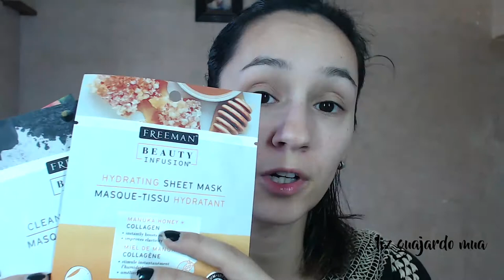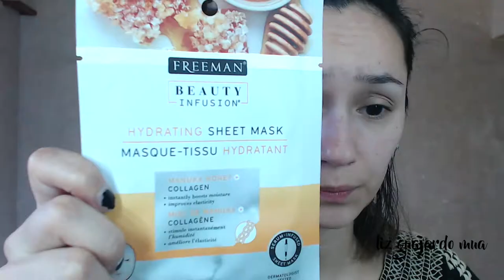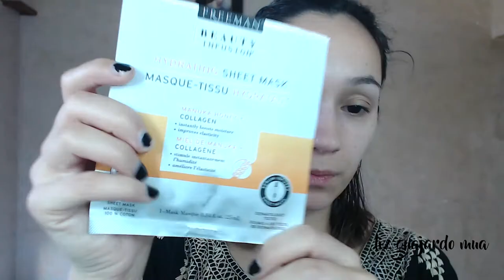Freeman Beauty Infusion Hydrating Sheet Mask review + Halo Beauty Drama | Liz Guajardo MUA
El día de hoy les traigo un video más como un chit chat, les doy una review sobre una sheet mask y hablamos un poquito sobre el lanzamiento de Halo Beauty, línea de suplementos de Tati Westbrook

- Special thanks - 🙏
Motion Intro: Luisa García Carvajal

- Productos utilizados - 🤓
Sheet mask: Freeman Beauty Infusion Hydrating Sheet Mask